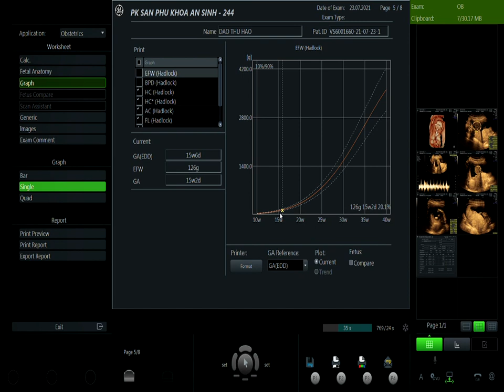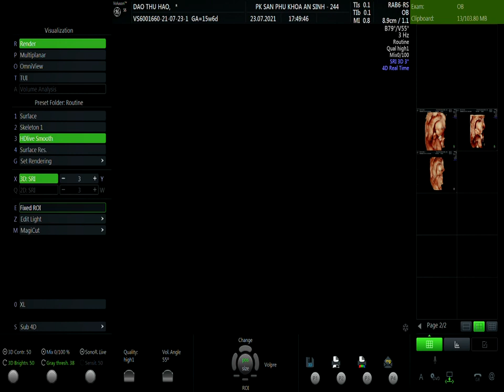ĐÀO THU HẢO 23.07 V1